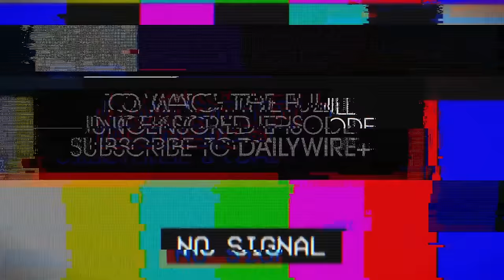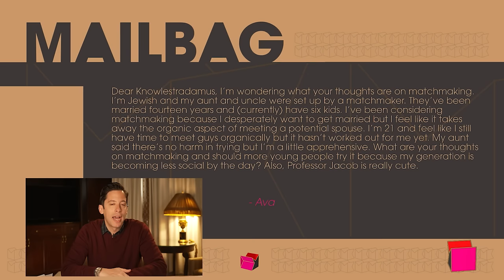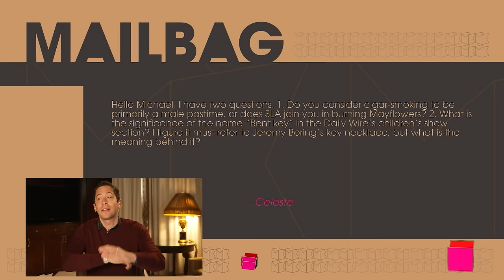My Experience At The State Of The Union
A prison reform advocate is charged with murder and accused of stashing a human head in a freezer. Meanwhile, our Climate Czar is calling for the Russian military to reduce its emissions. Plus, I'll share what it was like at the State of the Union.

Ep.1442

DailyWire+:

Take advantage of Jeremy’s March of Man-ness deals now!

Good Ranchers - FREE Easter Ham + $25 off your box!

0:00 Prison Reform Advocate Sheldon Johnson Charged with Murder and Stashing Human Head in Freezer
2:44 Coming Up
2:57 Subscribe to My YouTube Channel
3:02 Feds Build a Wall Around Capitol for SOTU
5:28 State of the Union Speech
14:01 State of the Union Response
15:33 Democrat DA Goes to Vote for Herself Only to Find Out Someone Already Voted in Her Name
18:23 John Kerry: The Russian Military Really Needs to Reduce Its Emissions
23:06 My Favorite Comment
24:02 Study: A Single Does of LSD Provides Immediate and Lasting Relief from Anxiety
28:43 Drag Demons in Missouri
30:24 Another Missouri Bill ThreatensTeachers Who Peddle Gender Ideology
31:40 Laken Riley Act Passes House
33:05 Jeremy's Razors March of Man-Ness Sale
33:35 Mailbag